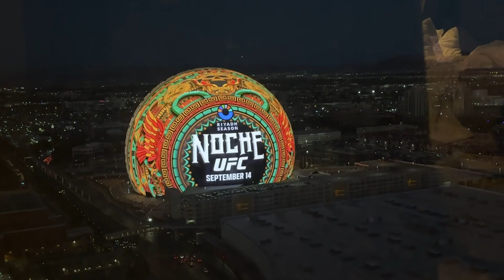The Sphere in Las Vegas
Just a few videos of the sphere in Vegas from our hotel window.